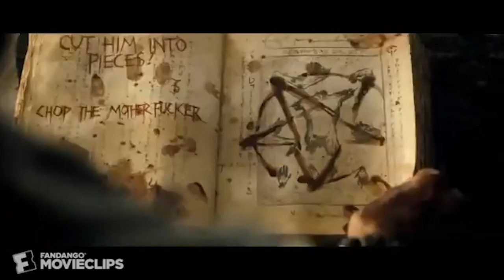Hostage Promo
Indiegogo Campaign for The Hostage